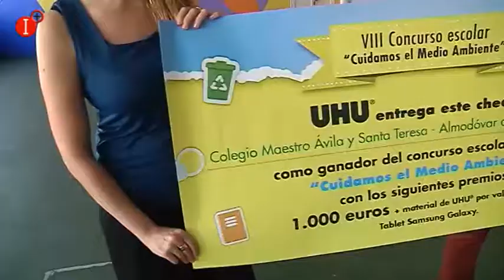GANADORES DEL VII CONCURSO ESCOLAR CUIDAMOS EL MEDIO AMBIENTE EDUCA, MOTIVA Y CONCIENCIA